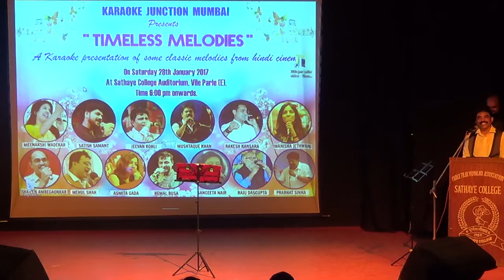PANNA KI TAMANNA HAI BY MANISHA AND SHAILEN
Friends sharing some super performances of our KJM singers at our recent show " Timeless Melodies" on 28th January at Sathaye college auditorium, Vile Parle..